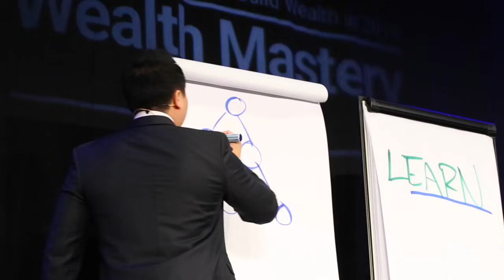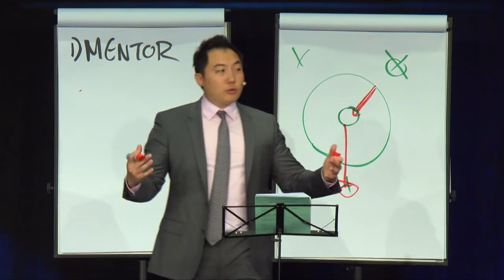Wealth Lessons from Wealth Mastery Live Event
Follow my brand new channel @johnleesuccess with the most upto date content and strategies - Wealth Mastery Live - Work Smart Not hard . Here's some of the wealth lessons taught at Wealth Mastery Live, see if you can relate to any of them. Master these and you will be well on your way to creating success in your life.